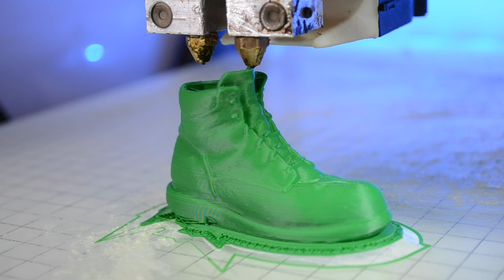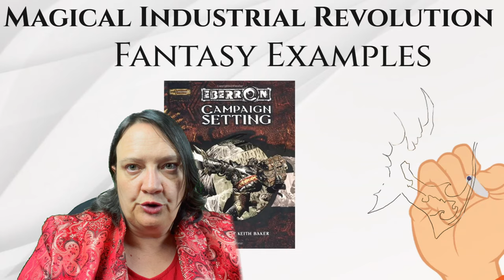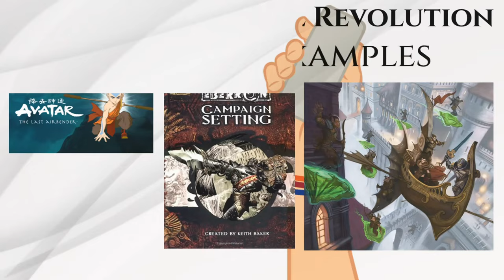Enchanting Progress: Crafting a Magical Industrial Revolution in Your Fantasy World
Let's check out the mesmerizing fusion of magic and technology, and delve into the concept of magical industrial revolutions in fantasy worlds. Unearth the wonder of merging spellbinding sorcery with groundbreaking inventions, and learn how to create a modern world with magical solutions.

Chapters
0:00 A [Magical] Industrial Revolution
0:51 What is a MIR?
5:55 Effects on the Economy
10:08 Daily Life
12:30 Movers and Shakers
20:30 MIR Worlds
27:58 Your MIR